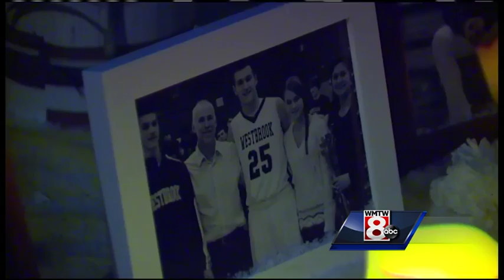Family and friends remember David Breunig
A public memorial for a man pulled from the Penobscot River was held Friday. News 8's Courtney Sturgeon has more on how friends and family are remembering David Breunig.